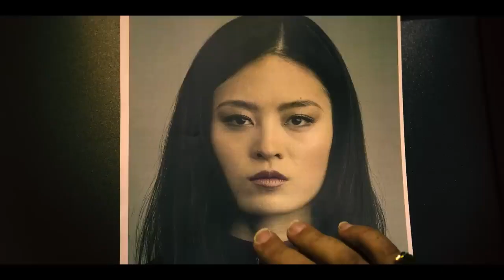Sniper GRIT Global Response and Intelligence Team 2023 Trailer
The film Sniper: The Global Intelligence and Rescue Team produced in 2023 in the United States, directed and written by Oliver Thompson, this movie is the third experience directed by Oliver Thompson in the field of producing a feature film. He, who started his artistic activity in the field of movie production since 2015, has directed more than 3 feature films, most of them in the action and war genre, and his new film is also like other previous works of this The director is in the action genre, and it is the continuation of the movie Sniper: Rogue Mission, which was released in 2022, and now on September 26, 2023, Topson released the continuation of this movie with the title Sniper: GRIT - Global Response & Intelligence Team. The investment and production of this movie has been done by two film production companies named Destination Films and Minutehand Pictures.